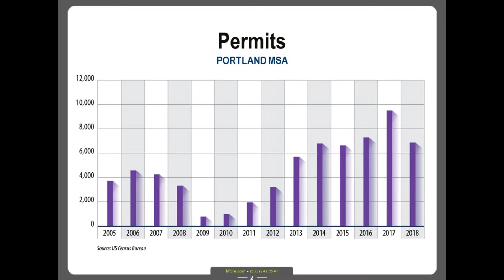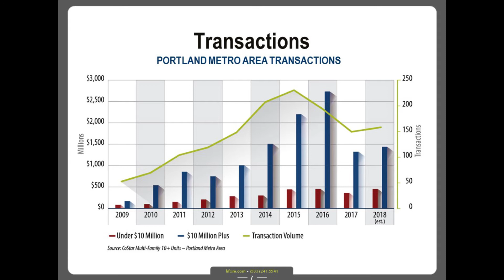HFO-TV: Multifamily Update with Greg Frick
HFO Partner Greg Frick offers an update of the Portland Metro area multifamily housing market